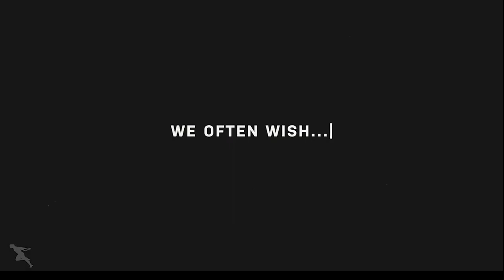RENEW YOUR MIND // Pastor Donte Banks // REDO - PART 2